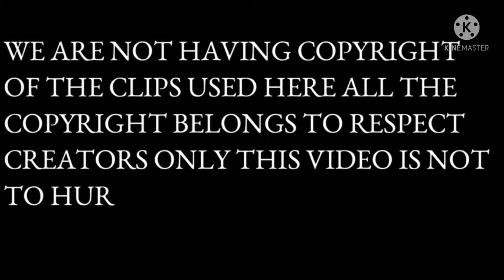DEADLI DUO 😉bgmifunnymoments gaming bgmi games gamingvideos@8bitMAMBA